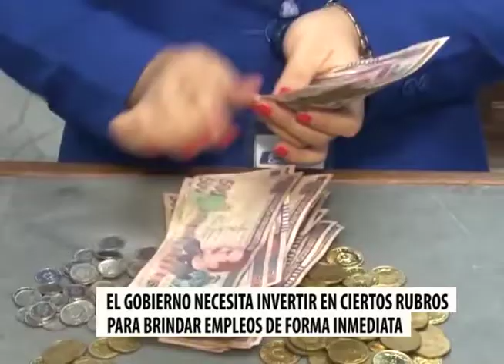Rubros que generen empleo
Economistas coinciden en qué existen rubros en dónde se debe de invertir bien por parte del Gobierno, esto para una verdadera generación de empleo inmediato y resolver la crisis de más del 38 por ciento de la población, que según cifras del Consejo Hondureño de la Empresa Privada, tiene problemas para conseguir un trabajo.